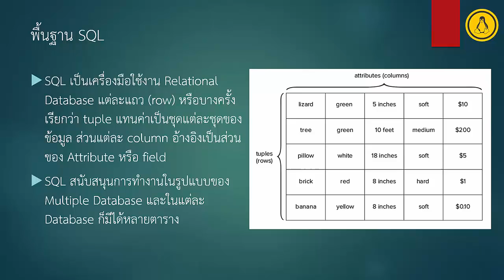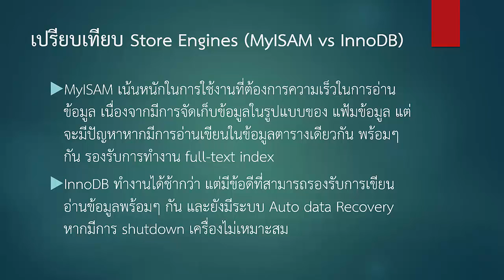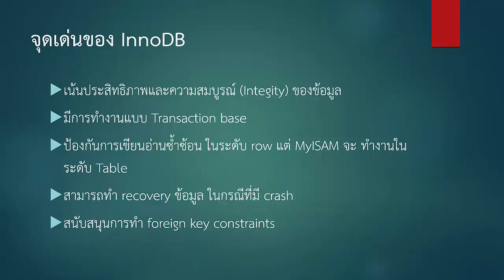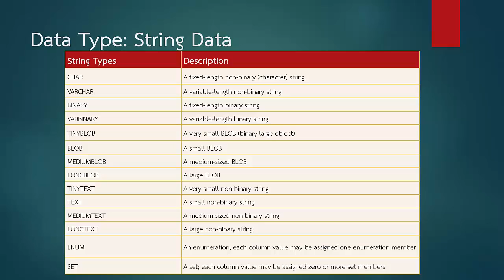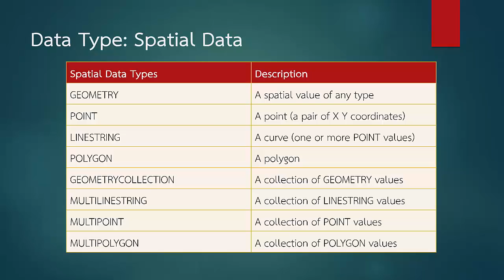105.3 การจัดการข้อมูล SQL ตอนที่ 1